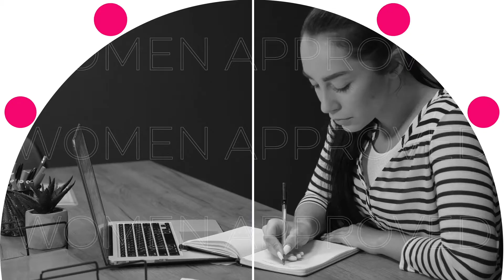Women Approved.Autoconfiança com a base de l'èxit, entrevista a Carol Lobato i Eva Mateo de Concatel